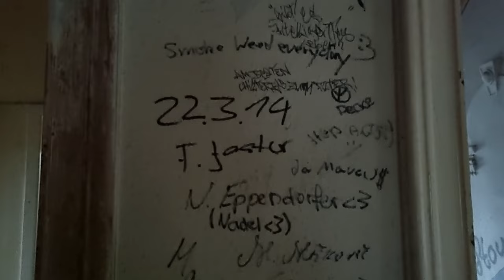Villa Kolbe - „Kohlmann-Villa“ Lost Place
Die Villa Kolbe, später auch „Kohlmann-Villa“ beziehungsweise „Schramm-Klinik“ genannt, ist ein seit 1980 unter Denkmalschutz stehender „Villenbau im Stil eines deutschen Renaissanceschlosses“ in der Zinzendorfstraße 16 im Stadtteil Alt-Radebeul der sächsischen Stadt Radebeul.

Stadt verliert im Villa-Kolbe-Streit.